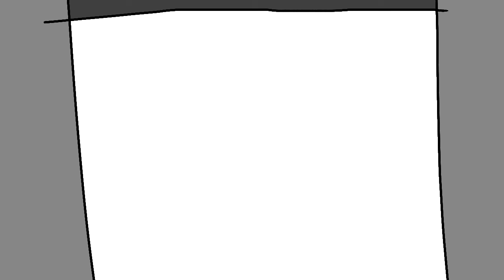Tower of terror preshow vídeo remake